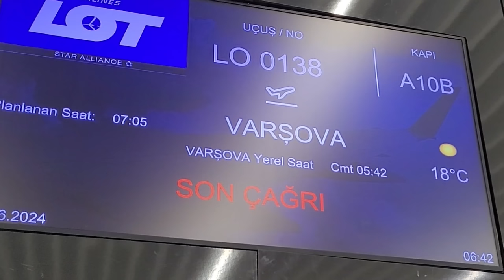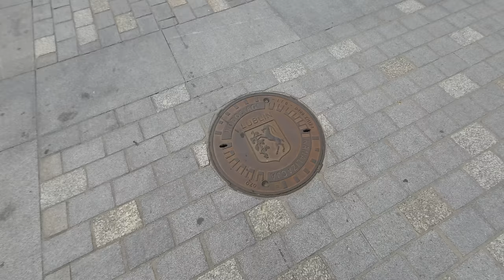Llevé a mi MADRE a POLONIA para conocer la CASA de su PADRE | Opole Lubelskie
Ya habían pasado dos veces en las que tuve la oportunidad de visitar Opole Lubelskie, el pueblo en el que había nacido mi abuelo, incluso en la última visita que fue en el 2023, había hecho un video contando su historia y como no pude ingresar a conocer su casa. Esta vez, convencí a mi madre para conocer la tierra de sus orígenes, el pueblo y la casa donde nació su padre. La experiencia tuvo una serie de altibajos y con un final muy abierto, que hasta el día de hoy no tiene respuesta.

DISPOSITIVOS:
Cámara y Micrófono